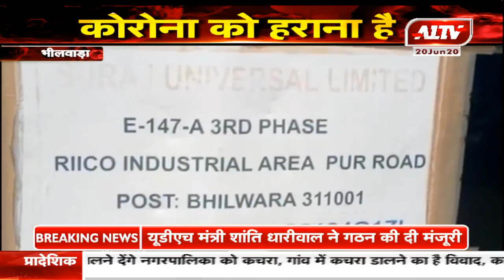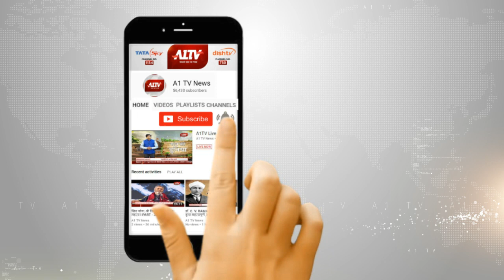भीलवाड़ा में कोरोना के कहर से हिली कपड़ा इंडस्ट्री